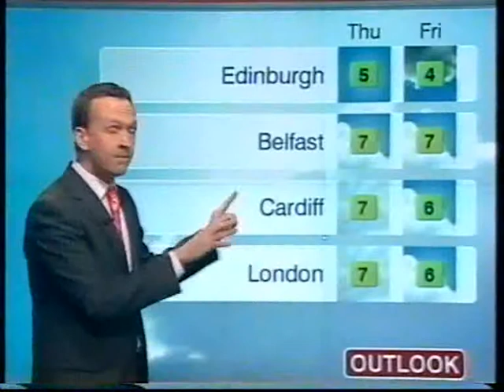BBC Weather 1st March 2010